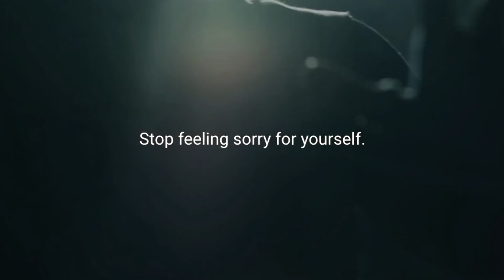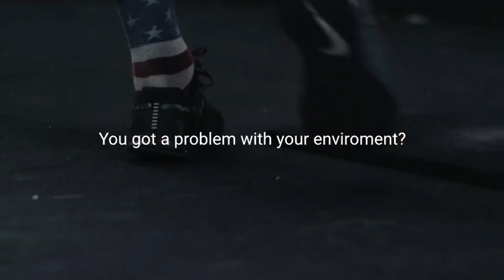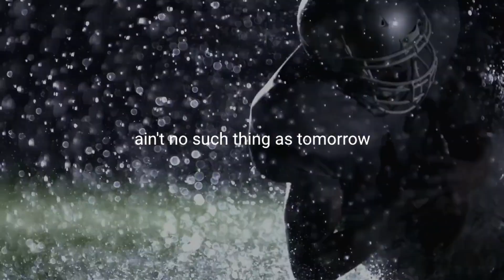NO EXCUSES BEST MOTIVATIONAL VIDEO